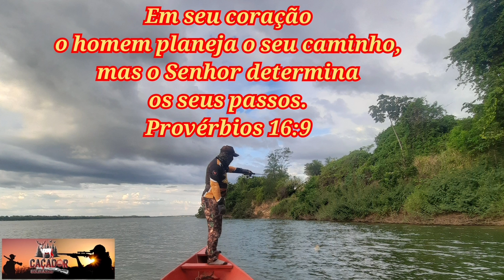Pescaria de tucunare no Rio Tocantins com carretilha titan pro 3000 e pooper chotgum da Yara...